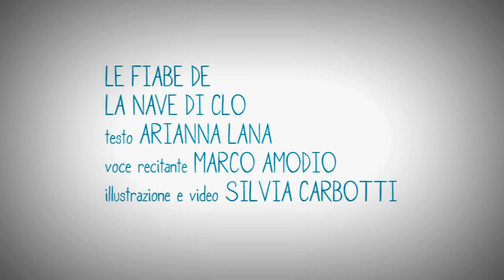Oreste, francobollo in missione segreta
Testo di  Arianna Lana
Voce recitante Marco Amodio